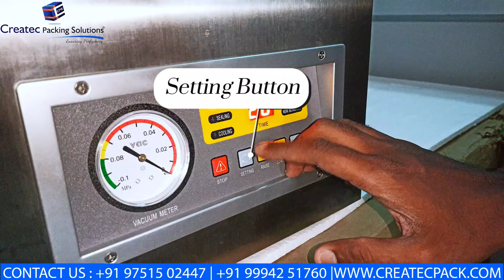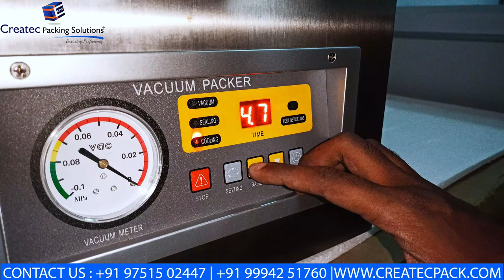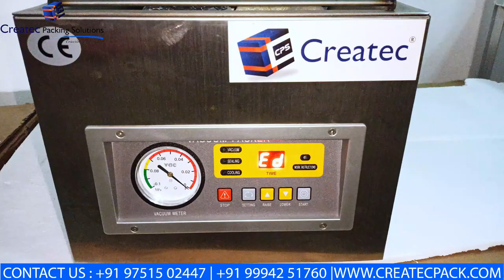"Table Top Vacuum Packing Machine | Mini Vacuum Packing Machine for Dairy, Meat, Vegetables"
🛠️ Compact & Efficient: Table Top Vacuum Packing Machine for Dairy, Meat, and Vegetables 🥩🥬🧀

In this video, we showcase the Table Top Vacuum Packing Machine, a perfect solution for businesses needing compact, reliable vacuum sealing for perishable items like dairy, meat, and vegetables. This Mini Vacuum Packing Machine ensures longer shelf life and freshness by removing air and sealing the product in a vacuum-tight package.

📹 What You’ll See:
✅ Compact Design: Watch how this table-top vacuum packing machine fits easily into any workspace while delivering powerful vacuum sealing performance.
✅ Versatile Use: See the machine handle a variety of food items, including dairy, meat, and vegetables, ensuring freshness and quality.
✅ Easy Operation: Learn how simple and user-friendly this machine is, making it ideal for small businesses, restaurants, and home use.

🌟 Why Watch:
🔧 Extend Shelf Life: Discover how vacuum packing can preserve the freshness of perishable goods by reducing exposure to air and moisture.
📦 Space-Saving Machine: Perfect for small spaces, this table-top machine delivers industrial-quality vacuum sealing without the bulk.
for more details on this machine and other vacuum packing solutions.